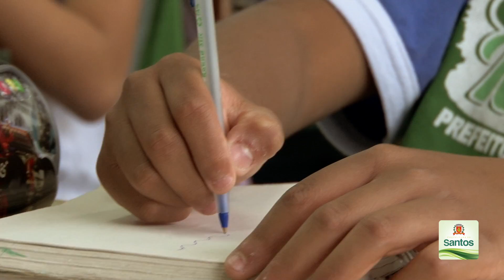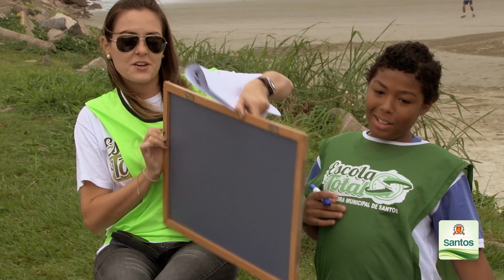Esporte, idiomas, cultura: Escola Total forma cidadãos no contraturno das aulas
Programa leva alunos das escolas municipais de Santos para atividades externas no período em que eles não estão em aulas. Desta forma, crianças e adolescentes têm uma formação mais completa, em período integral, com atividades que estimulam criatividade, trabalho em equipe, respeito ao próximo, novas aprendizagens e cidadania.